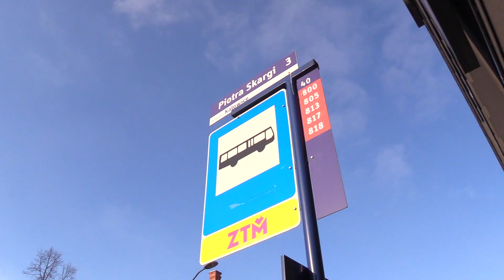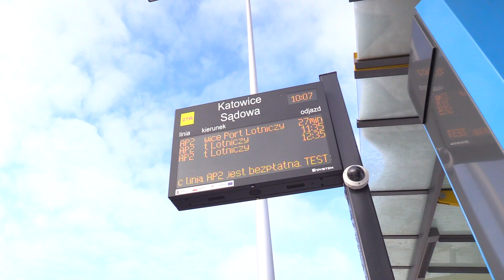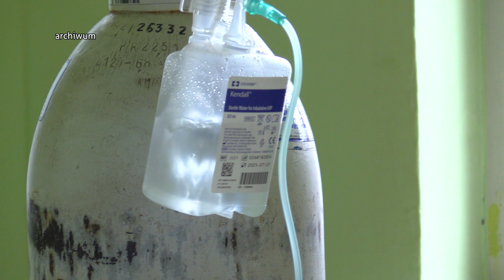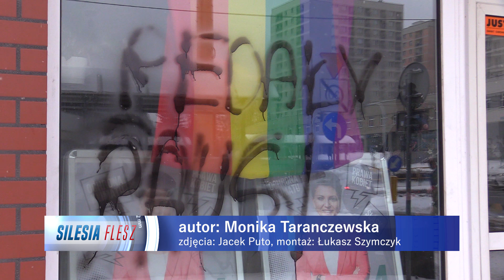TVS SILESIA FLESZ 12.02.2021